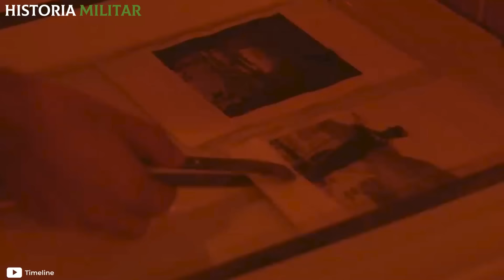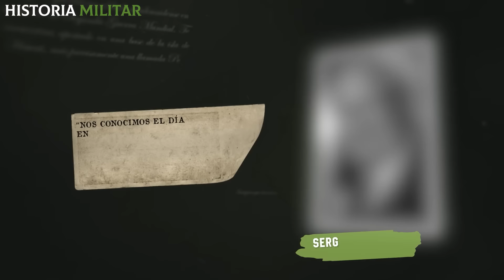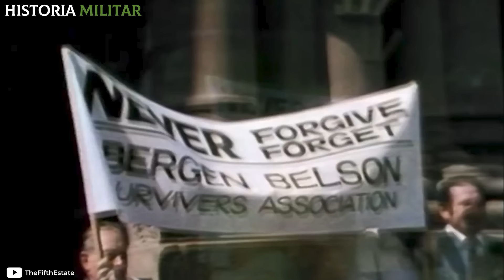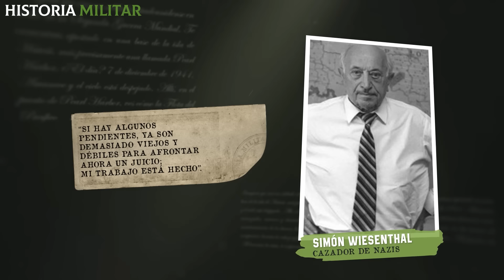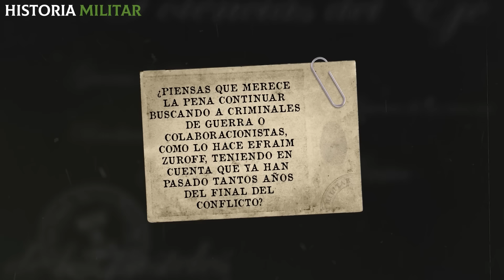'Caza nazis'I ¿Quiénes PERSIGUIERON y CAPTURARON a los NAZIS al finalizar la SGM?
¿Cómo fue la cacería de nazis en búsqueda de justicia y venganza por el Holocausto? ¡Si quieres descubrir quiénes persiguieron a los nazis al finalizar la SGM no te pierdas este video!
Para muchos judíos, el conflicto no terminó cuando finalizó la Segunda Guerra Mundial. Varios de ellos juraron continuar la lucha y vengarse de los nazis que consiguieron escapar hacia distintos países. Al principio, muchos comenzaron con el firme deseo de la venganza por mano propia. Sin embargo, con el tiempo decidieron abandonar su sed de sangre, y prefirieron el camino de la justicia tradicional.

¿Quieres conocer el destino de los nazis más buscados al finalizar la Segunda Guerra Mundial? ¡Aquí te dejo! 👇

📌Así fue la CAPTURA del NAZI más buscado 11 años después de la Segunda Guerra Mundial